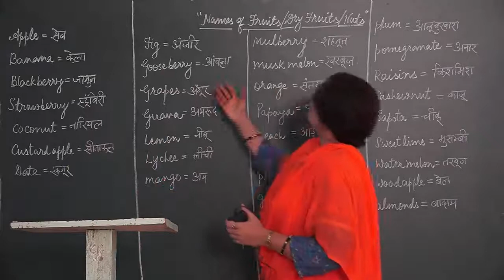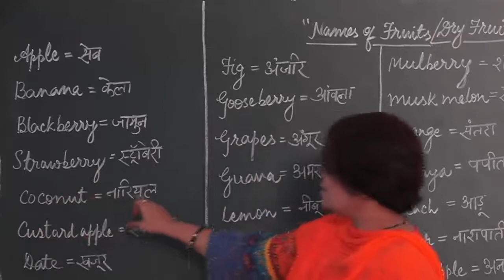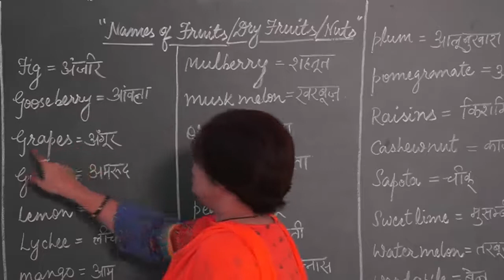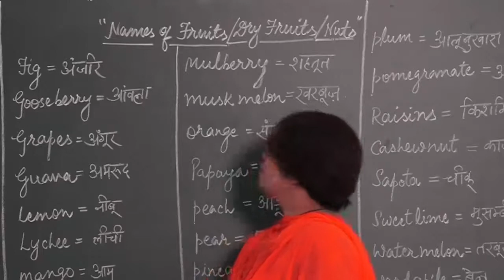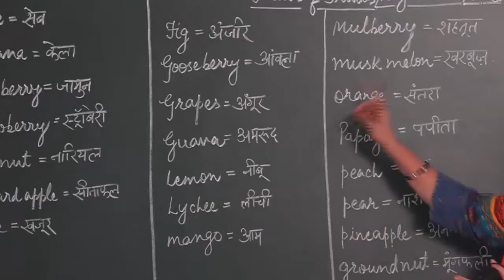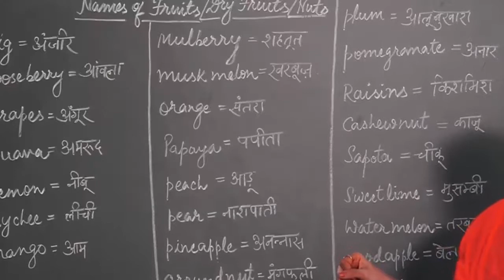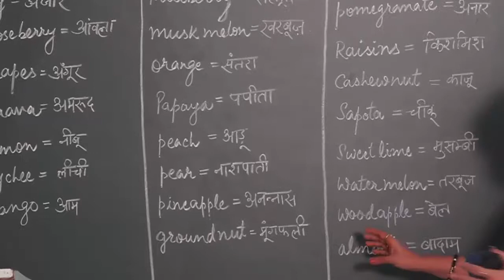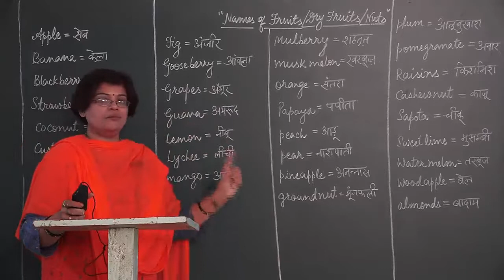Name of Fruits in English Language with Pronunciation उच्चारण के साथ अंग्रेजी भाषा में फलों का नाम ✅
BOARD educational,
educational video,
best video for education,
What is the name of all fruits?
What are the types of fruit?
What is the scientific name of all fruits?
What is setur fruit called in English?
What is the English name of fruit Chiku?
What is Fruit Peru called in English?
What vegetable is considered a fruit?
What is the scientific name of Banana?
What are the groups of vegetables?
What are the types of fruits?
What are the categories of fruits?
What are the categories of fruit?
What fruit does not have an A in its name?
How many types of fruits are there?
Is a avocado a fruit?
What are fruit names?
What are the main types of fruits?
What are the classification of fruits?
How do you classify berries?
What fruit type is a strawberry?
What class of fruit is a banana?
What are the fruit groups?
What are the types of fleshy fruits?
Which fruit is known as true fruit?
What are the types of vegetables?
How do you classify fruits?
What are the food groups?
What is a hard fruit?
Is banana a simple fruit?
What fruit type is a pomegranate?
What are the parts of a fruit?
What do you call the inside of a fruit?
What part of a fruit do we eat?
Açaí,
Acerola – West Indian Cherry,
ACÉROLA (cerise des Antilles),
Akee,
Apple,
Apricot,
Apricots,
Avocado,
Banana,
Bell pepper,
Bilberry,
Black sapote,
Blackberry,
Blackcurrant,
Blood orange,
Blueberries,
Blueberry,
Boysenberry,
Breadfruit,
Buddha's hand (fingered citron),
Cantaloupe,
Carambola,
Cherimoya,
Cherimoya (Custard Apple),
Cherries,
Cherry,
Chico fruit,
Chili pepper,
Clementine,
Cloudberry,
Coconut,
Coconut Meat,
Corn kernel,
Crab apples,
Cranberries,
Cranberry,
Cucumber,
Currant,
Custard-Apple,
Damson,
Date,
Date Fruit,
Dragonfruit (or Pitaya),
Durian,
Eggplant,
Elderberries,
Elderberry,
Feijoa,
Fig,
Figs,
Goji berry,
Gooseberries,
Gooseberry,
Grape,
Grapefruit,
Grapes,
Guava,
Honeyberry,
Honeydew,
Honeydew Melon,
Huckleberry,
Jabuticaba,
Jackfruit,
Jambul,
Japanese plum,
Java-Plum,
Jostaberry,
Jujube,
Jujube Fruit,
Juniper berry,
Kiwano (horned melon),
Kiwifruit,
Kumquat,
Lemon,
Lime,
Longan,
Loquat,
Lychee,
Mandarin,
Mandarine,
Mango,
Mangosteen,
Marionberry,
Melon,
Miracle fruit,
Mulberries,
Mulberry,
Nance,
Nectarine,
Olive,
Olives,
Orange,
Papaya,
Passion Fruit,
Passionfruit,
Pea,
Peach,
Peaches,
Pear,
Persimmon,
Persimmon – Japanese,
Pineapple,
Pineberry,
Pitanga,
Plantain,
Plum,
Plumcot (or Pluot),
Plums,
Pomegranate,
Pomelo,
Pomme,
Prickly Pear,
Prune (dried plum),
Prunes,
Pummelo,
Pumpkin,
Purple mangosteen,
Quince,
Raisin,
Rambutan (or Mamin Chino),
Raspberries,
Raspberry,
Redcurrant,
Rhubarb,
Rose-Apple,
Salak,
Salal berry,
Salmonberry,
Sapodilla,
Sapote, Mamey,
Satsuma,
Soursop,
Squash,
Star apple,
Star fruit,
Strawberries,
Strawberry,
Sugar-Apple,
Surinam cherry,
Tamarillo,
Tamarind,
Tangerine,
Tomato,
Ugli fruit,
Watermelon,
White currant,
White sapote,
Yuzu,
Zucchini,
vegetables name,
vegetable name,
list of vegetables,
fruit,
fruit name in hindi,
vegetables name in hindi,
fruits name,
fruit names,
bing cherry,
list of all fruits,
colours name in hindi,
fruits,
classification of fruits,
all fruits name in english,
vegetables with name,
all fruits name with picture,
list of all vegetables,
list of vegetables with pictures,
vegetables names with pictures,
fruit name video,
all fruits name with picture in english,
fruits name video,
fruits name in hindi from english words,
single fruits images with names,
green fruits names with pictures,
about fruits in hindi,
red fruits names and pictures,
apricots fruits,
apples fruits,
all fruits of the alphabet,
fruits ñame,
hindi phalon ke naam,
falo ke naam english mein,
khatte fruits name